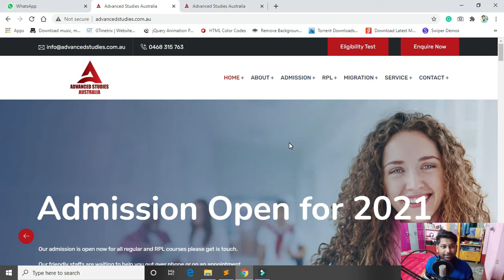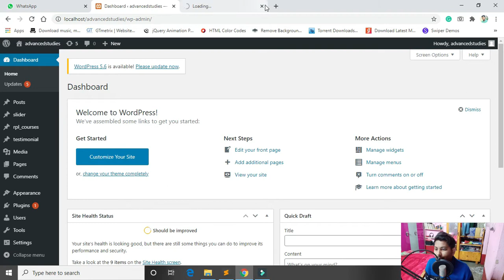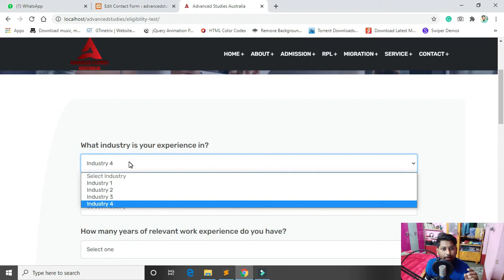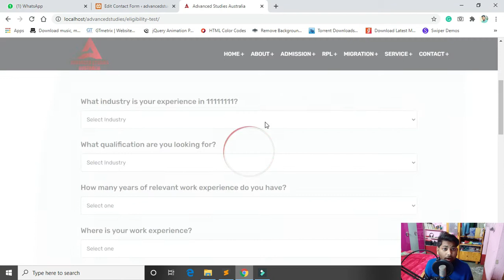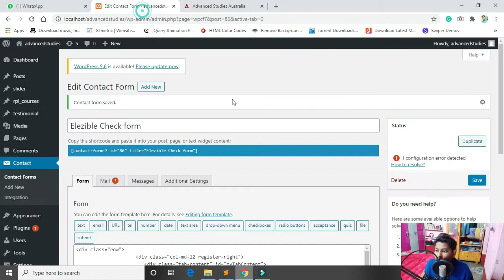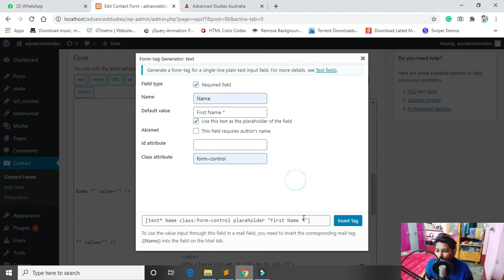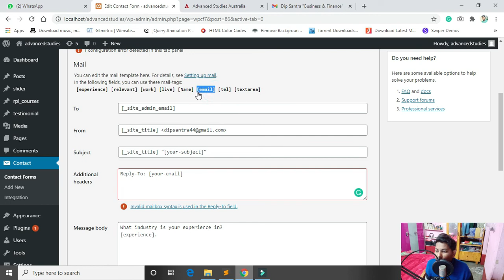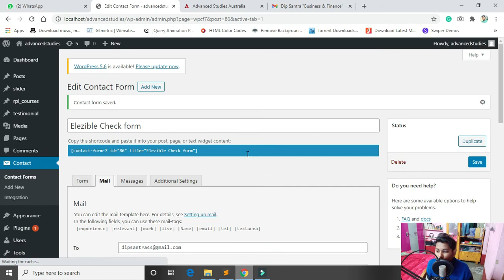Create Advanced Contact Form in WordPress // Advanced Contact Form 7 Tutorials - onlyfordesigns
I already uploaded many WordPress tutorials Please Checkout those tutorials.

I show you a very easy way to convert HTML to WordPress step by step. I this it's very helpful for you.